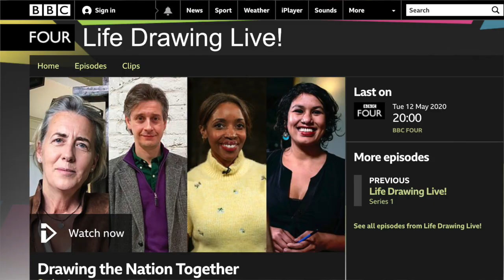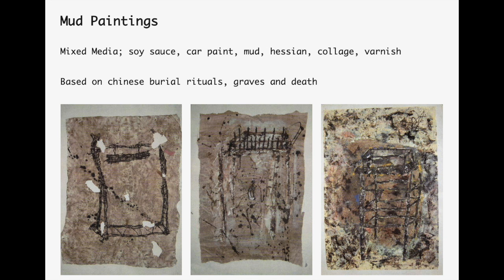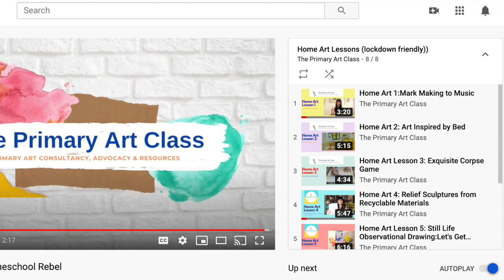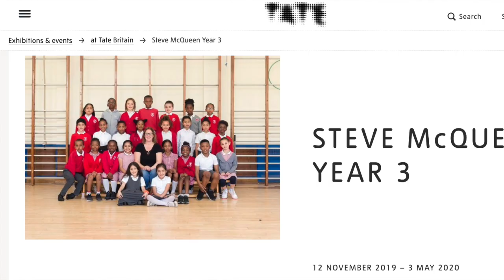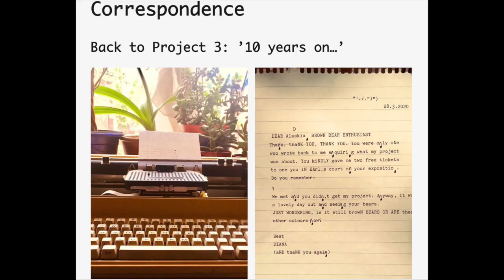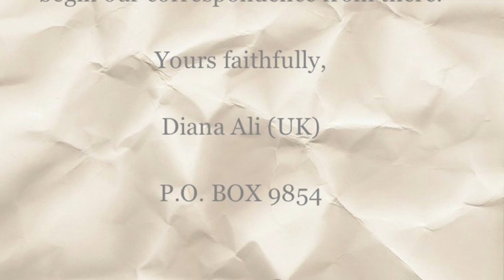The artcast with Diana Ali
In the spirit of art education advocacy, these are the artcasts: A short series of video chats with artists, creatives and educationalists. Listen in as we talk about experiences of art education, the journey to earning money doing what you love, the connection between creativity and wellbeing & spirituality, and creative processes and rituals.

In this episode I chatted with Diana Ali, an artist, curator, lecturer and advocate for art and creativity. You may recognise her from shows such as BBC4 Life Drawing Live! and The Big Painting Challenge.

We spoke in week 10...or was it 11 of the Covid 19 lockdown, about her own journey of art, her experiences of education and her advice and tips for teaching art and how creativity and art have come into their own during Lockdown...and much more! Another honest and enriching chat I know you will enjoy!